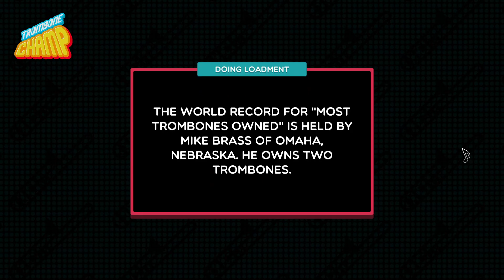Trombone Champ Custom Chart - Song of the Wielders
Chicory: A Colorful Tale is one of my favorite games of all time! I just had to make this chart!